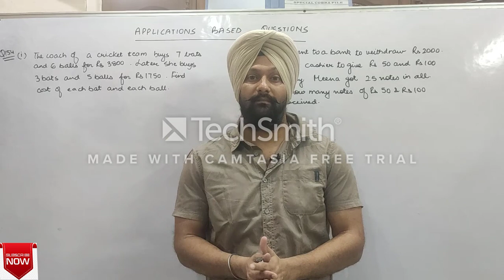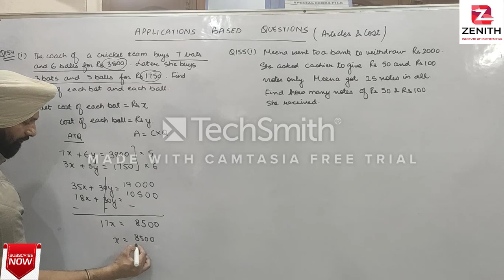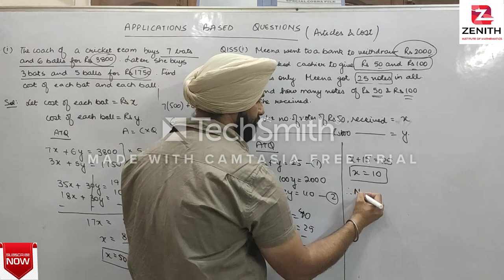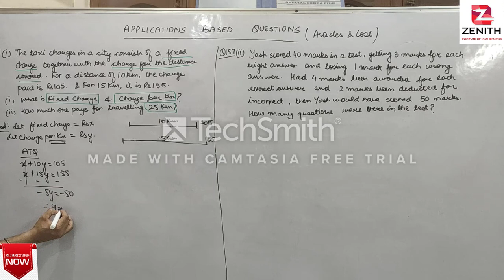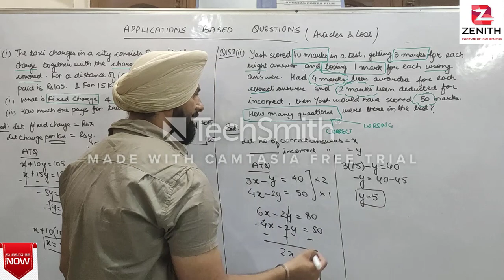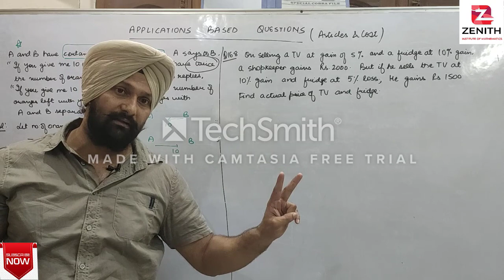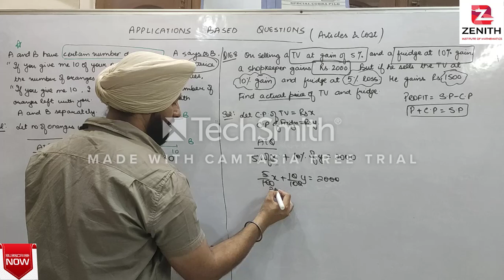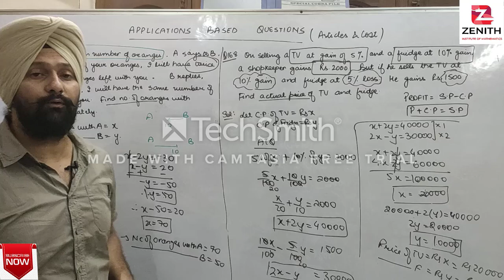Class X_Linear Equations in two variables_Lecture VI_Articles & Cost based applications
Topics:
* * Applications based questions

       Type: Articles & Cost based questions